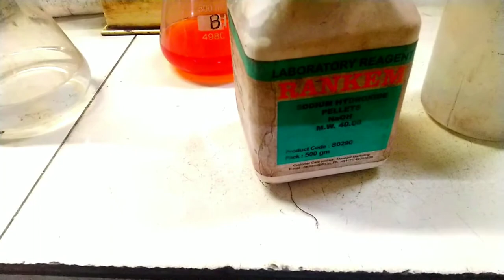How to make Hydrogen Gas easily by using caustic soda || Subhajit Mondal ||Very amazing experiment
Subscibe